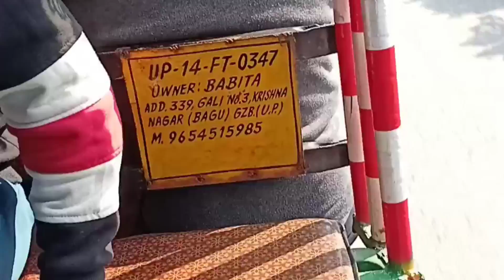school 🏫 ka din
camera.   mobile camera